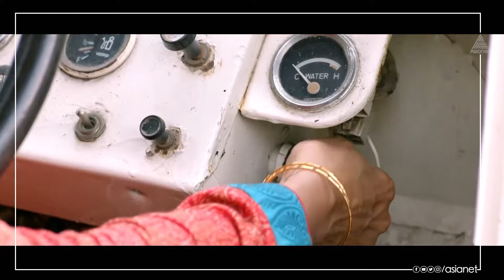ഇത് വളരെ ഈസിയല്ലേ ..കാണാം ചില ഡ്രൈവിംഗ് സാഹസങ്ങൾ